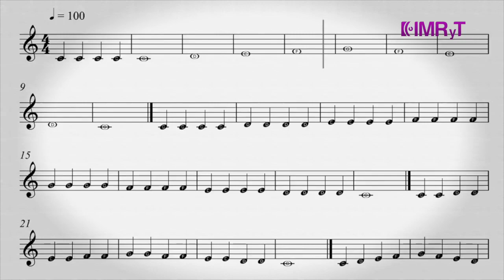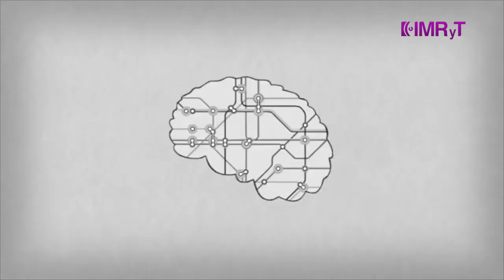Beneficios de la música (cello)- Vida Saludable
Adriana Zamudio, maestra de solfeo y cello en el Centro Cultural Infantil La Vecindad, nos platica acerca de los beneficios de la educación musical en nuestra vida; además, nos habla del cello y de su peculiar sonido.